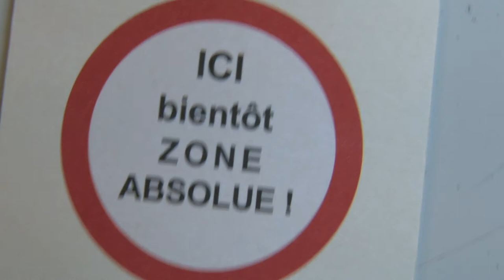Conférence "Jacques Charlier s'explique"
invitation à une conférence sur l'art